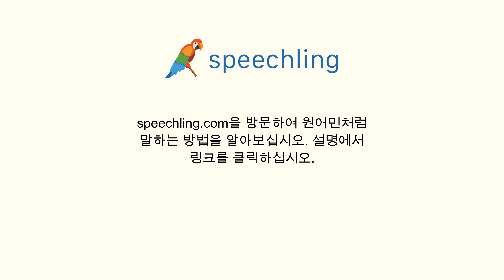이탈리아어로 "가파른" 말하는 법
남자 목소리 :
Ripido

여성 목소리 :
Ripida

남성 음성 번역 :
가파른

여성 음성 번역 :
가파른